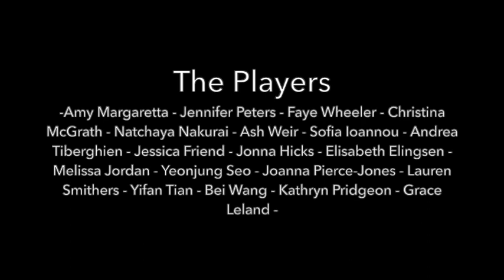'Heart and Music' from A New Brain (Cover) - Mountview Masters Graduates 2020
Musical Theatre Masters Graduates from Mountview Academy of Theatre Arts 2020 performing 'Heart and Music' from A New Brain by William Finn.

Music arranged and mixed by Griffin Jenkins
Directed and Edited by Ash Weir
Produced by Jessica Friend

Performed by Amy Margaretta, Jennifer Peters, Faye Wheeler, Christina McGrath, Natchaya Nakurai, Ash Weir, Sofia Ioannou, Andrea Tiberghien, Jessica Friend, Jonna Hicks, Elisabeth Ellingsen, Melissa Jordan, Yeonjung Seo, Joanna Pierce-Jones, Lauren Smithers, Yifan Tian, Bei Wang, Kathryn Pridgeon, Grace Leland

Additional Vocals: Richard Aaron, Joseph Cummings and Griffin Jenkins

Keys and Sax: Griffin Jenkins
Clarinet: Dan Warren
Percussion: Matt Herbert